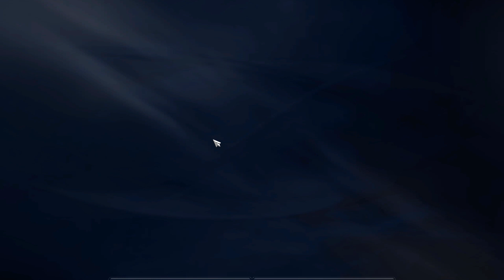Playing Paragon With One Hand *SHEESH* | Paragon: The Overprime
Paragon knows their target audience with these skins

People in video:

 @cat_mastery  @Yeknom   @PappaAppa   @Nicholas Reali